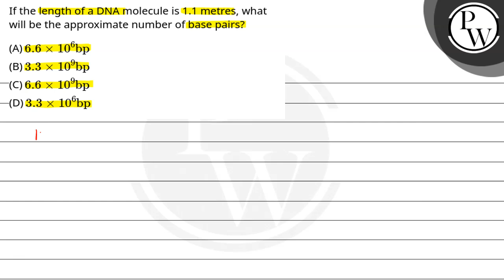If the length of a DNA molecule is 1.1 metres, what will be the approximate number of base pairs....